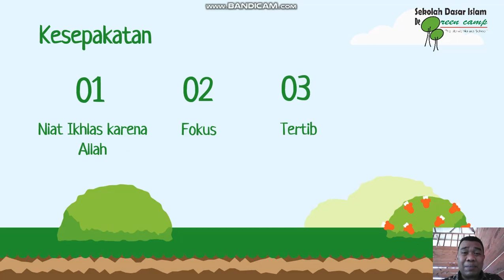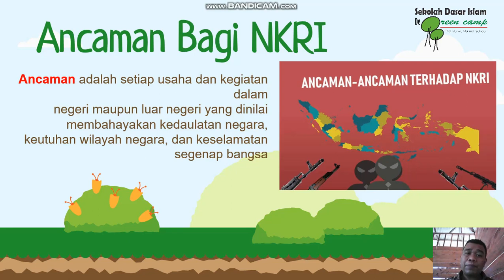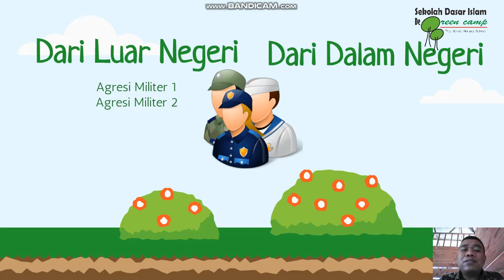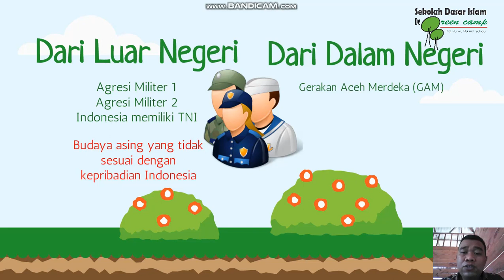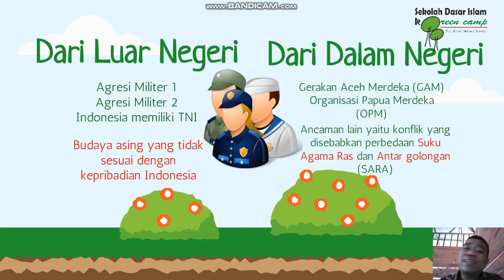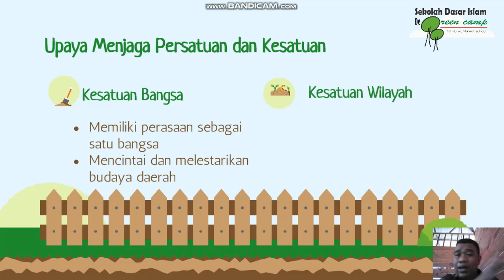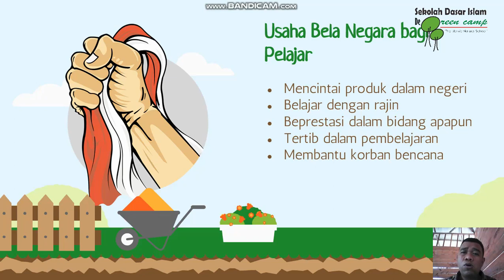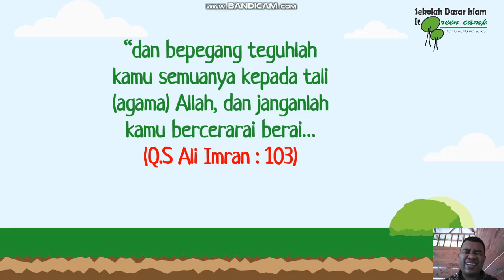PPKn Level 5 Negara Kesatuan Republik Indonesia